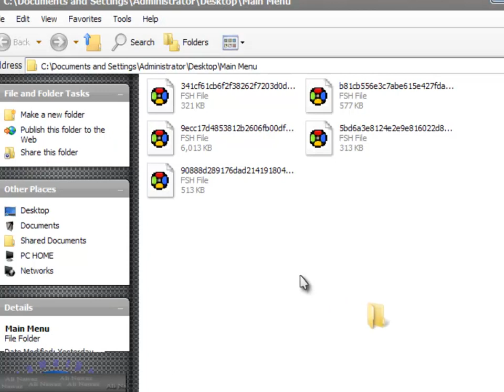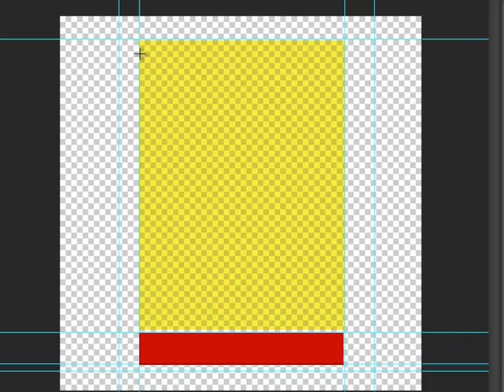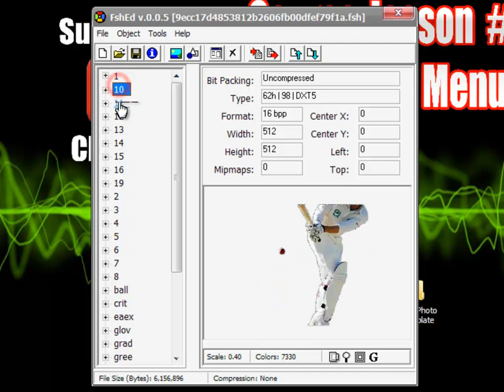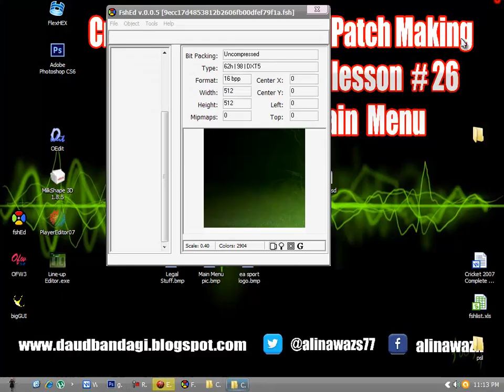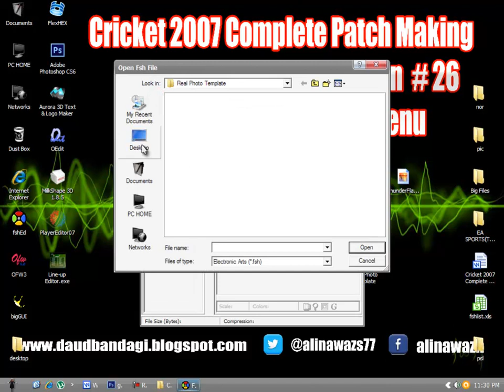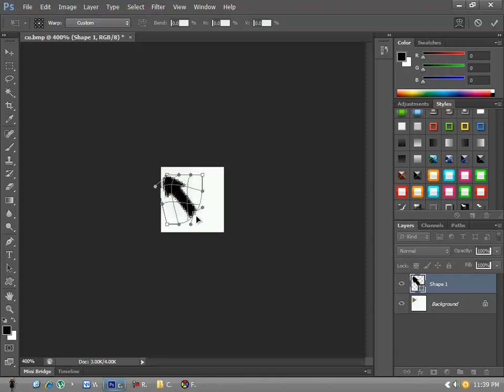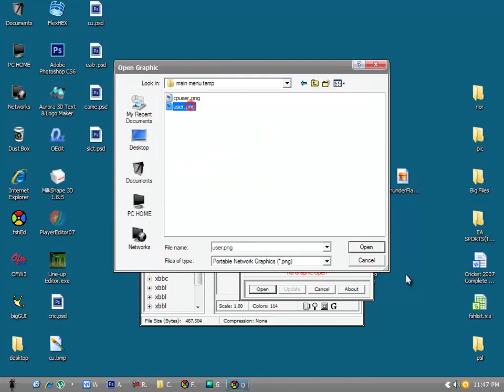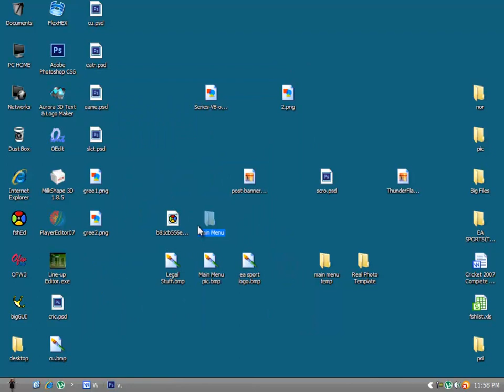EA Cricket 07 Patch Making Tutorial#26│How To Make Main Menu Urdu & Hindi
LESSON # 26
How To Make Cricket 07 Main Menu
Hello dear friends..! In this tutorial we lean about how to make EA Sport Cricket 07 game main menu. Like, Background pictures,Cricket 07 logo,legal stuff,Track logo,game icon,animation name,etc..its very easy just only edit file and replace.little bit knowledge about adobe photo shop cs6 and fsh editor. Here is some important main menu files code:

Legal Stuff
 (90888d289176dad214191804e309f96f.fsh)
Main Ball EA Logo          (341cf61cb6f2f38262f7203d0d3bde7b.fsh)
Background Image & other  (9ecc17d4853812b2606fb00dfef79f1a.fsh)
Load Logo Background pic  (b81cb556e3c7abe615e427fdaac25132.fsh)
User icon, vs, Select bar etc (5bd6a3e8124e2e9e816022d8d67beb17.fsh)

Adobe Photo Shop cs6
Fsh Editor